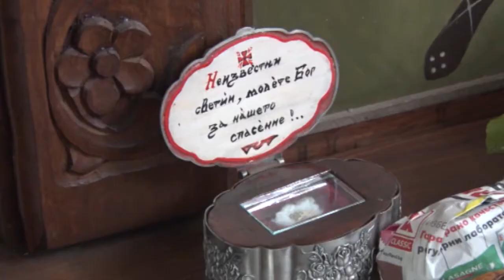"ОЩЕ ОТ ДЕНЯ" 27 07 2021